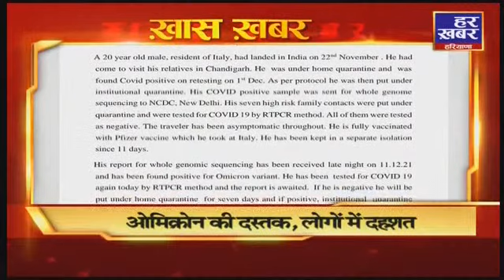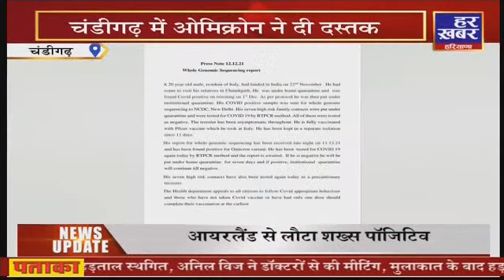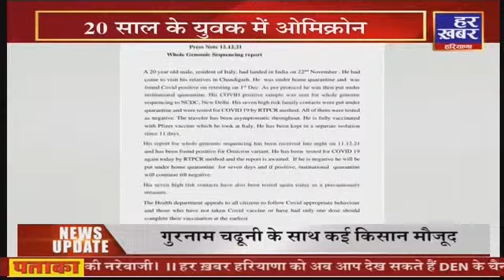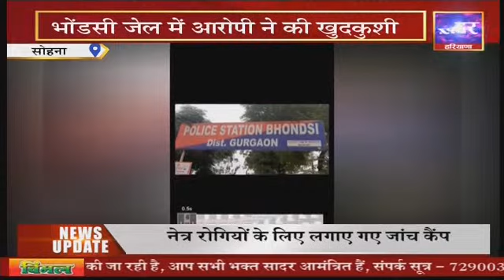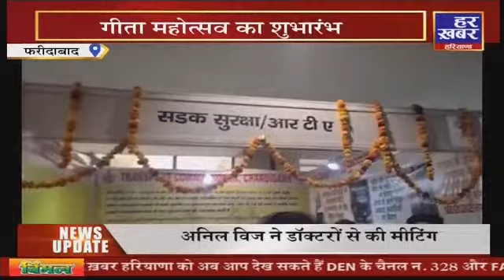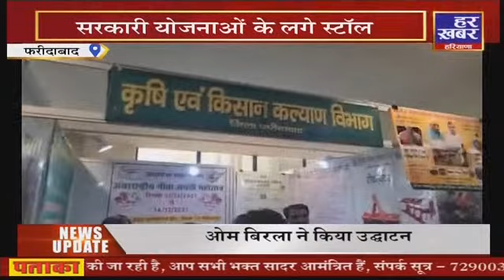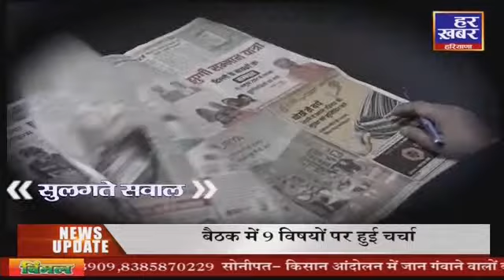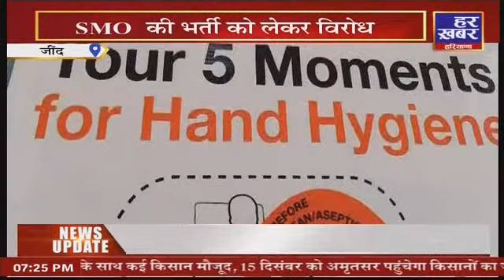Big Bulletin @7 PM | 12 Dec | Har Khabar